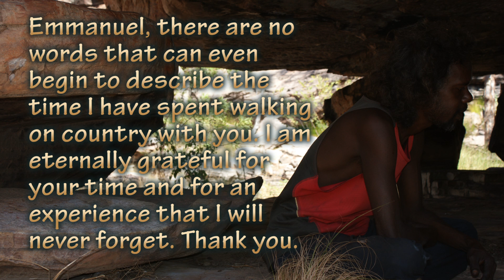BeyondWords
I've spent the last nine years living in Arnhemland and I have seen some absolutely amazing locations/landscapes and met some very special people. This past weekend was one of those moments in time. I spent the weekend amongst friends in a location I have never been to before. The experience was completely humbling. I hope that this short clip helps to show just some of what I experienced.